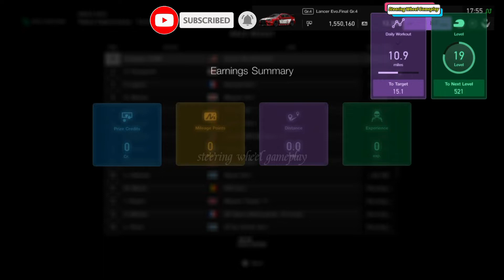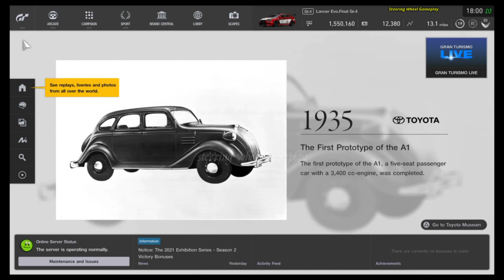GRAN TURISMO SPORT Gameplay Walkthrough Part 90 Intermediate tokyo expressway central outer loop SWG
Steering Wheel Gameplay
SWG
gt sport
gt
tokyo expressway central outer loop
circuit
Intermediate
gameplay
channel
Walkthrough
Part 90